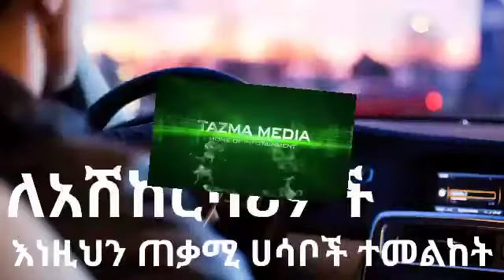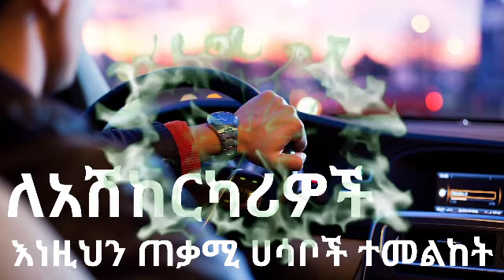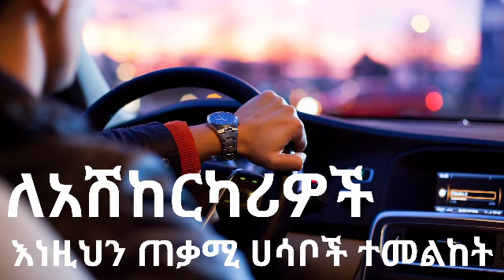ለአሽከርካሪዎች እነዚህን ጠቃሚ ምክሮች ተመልከት ።